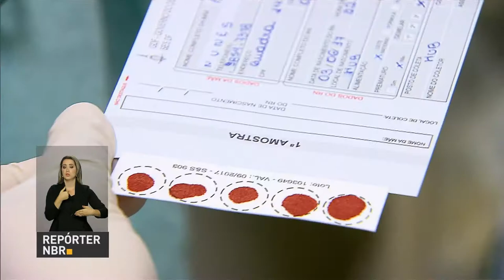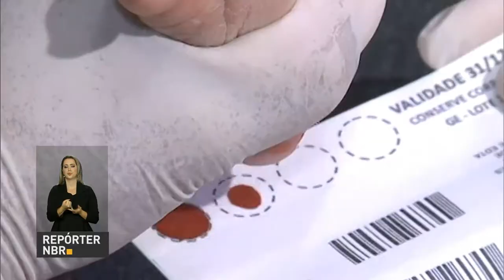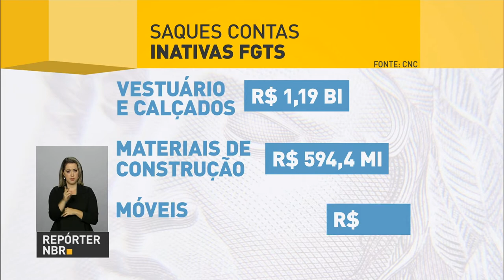Fluxo cambial tem saldo positivo de R$ 744 milhões em maio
REPÓRTER NBR - 07.06.17: O exame de Triagem Neonatal, mais conhecido como Teste do Pezinho, é feito nos primeiros dias do bebê e pode detectar doenças. SUS realiza o teste gratuitamente. E mais: o fluxo cambial, que registra a entrada e saída de dólares do Brasil, apresentou saldo positivo de US$ 744 milhões em maio. Confira também: Caixa Econômica antecipa saque de contas inativas do FGTS para nascidos em setembro, outubro e novembro.